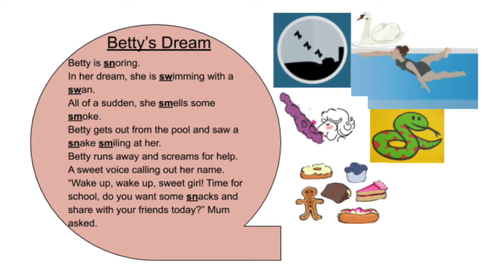Phonics Level 4- Chapter 6 Sm, Sn, Sw story